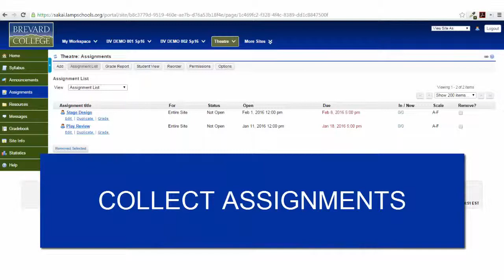Why Sakai?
Wondering why you should give Sakai a try in your class? This video provides a very brief explanation of why you might want to give Sakai a try.